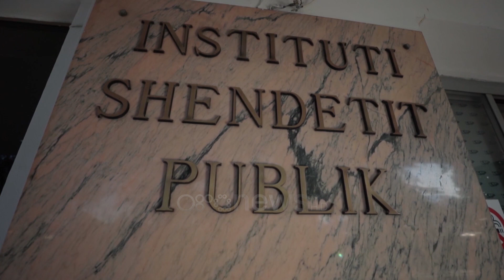Ruani fëmijët nga RSV, virusi po qarkullon në Shqipëri, vaksinat e gripit nuk ju mbrojnë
Instituti i Shëndetit publik konfirmon praninë e RSV në Shqipëri, një virus si gripi por që vaksinat nuk bëjnë dobi.  Ai prek rrugët e frymëmarrjes dhe më të ekspozuar janë foshnjat . Në Shqipëri është konfirmuar rasti i parë me virusin RSV. Një 16 vjeçar rezulton i prekur dhe sipas informatave nga ISHP, për shkak të komplikacioneve ai u intubua në spitalin infektiv.

"Po është konfirmuar rasti i parë më RSV. Duhet të themi se virusi RSV është një virus i zakonshëm që qarkullon çdo stinë bashkë me gripin. Në dijeninë time ka dalë nga spitali seopse gjëndja është shumë e mirë," tha Artan Simaku, epidemiolog. Ky virus prek më shumë fëmijët e kryesisht foshnjet. Epidemiologu Artan Simaku sqaron se RSV përhapet njësoj si gripi dhe covidi.

"Tek fëmijët e vegjël mund të shfaqet në një formë më të rëndë sesa gripi por jo kërcënuese për jetën. Zakonisht kjo prek foshnjat nën 1 vjeç", tha ai.

Rrugët e frymëmarrjes dëmtohen më së shumti.

Shkakton dhe disa komplikacione tek fëmijët e vegjël siç janë bronkiolitet, bronkopneumonia," tha ai.

Vaksina antigrip nuk na mbron nga RSV,ndaj qytetarët duhet të tregohen të kujdesshëm.

"Jo, nuk mbron sepse mbron në mënyrë indirekte. Duke qenë i mbrojtur ndaj gripit nuk ka ulje të imunitetit të organizmit," tha ai.

Për çdo vit RSV ka bashkëqarkulluar me gripin në vendin tonë, por këtë dimër ekspertët e huaj po ngrenë alarimin për rrezikun që vjen prej tij.